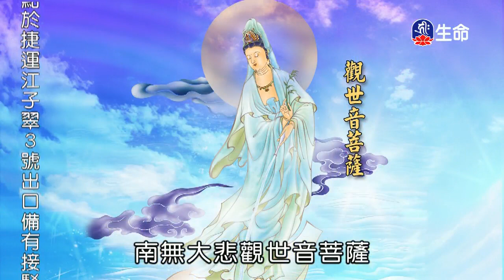⼤做布施廣植福⽥-02～之1_海濤法師（lifetv_20171120_22:00）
海濤法師：「⼤做布施廣植福⽥-02～之1」。